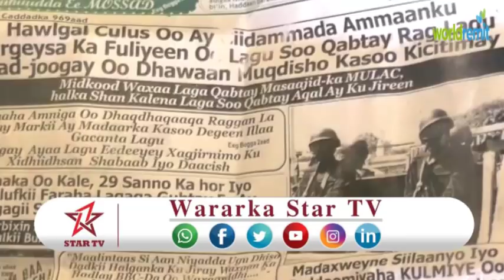DAAWO DEG-DEG CIIDAMADA BOOLISKA OO HAWL GAL HARGEISA KA FULIYEY